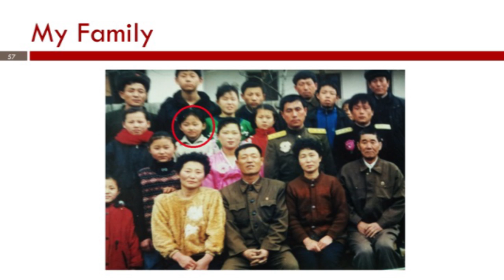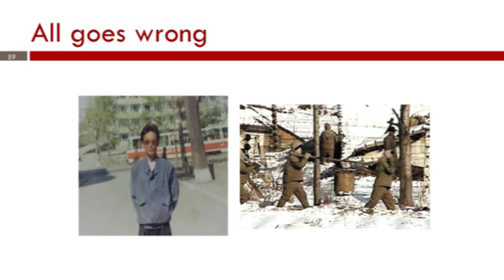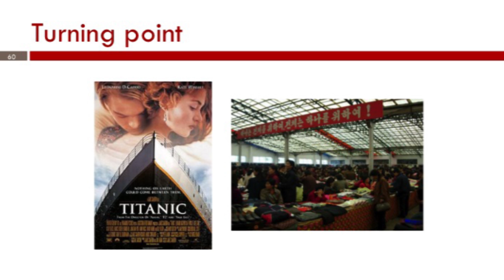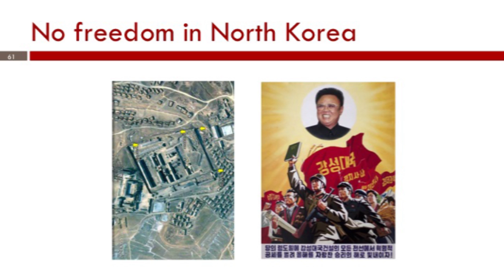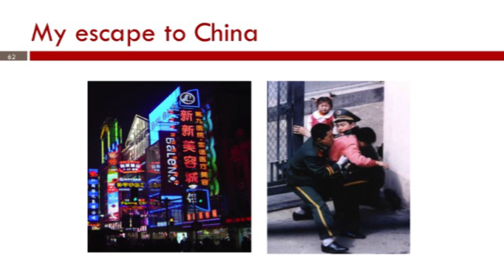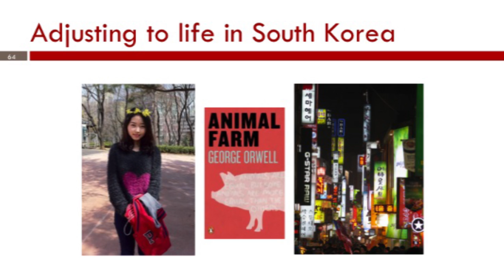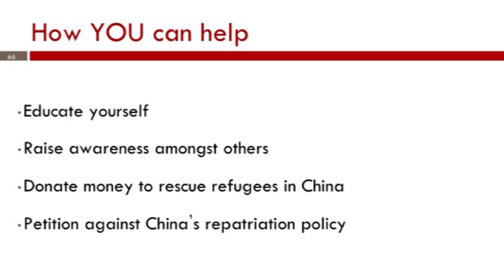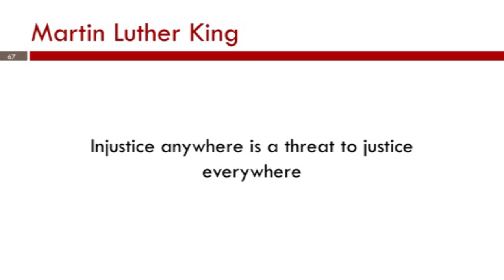North Korean Defector | Yeonmi Park | TEDxYouth@Bath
This talk was given at a local TEDx event, produced independently of the TED Conferences. Yeonmi Park has recently been the subject of major articles in the Washington Post, The Independent & The Guardian. Her story is extraordinary. She defected from North Korea aged 13 and is a passionate advocate for freedom.

Yeonmi Park has recently been the subject of major articles in the Washington Post, The Independent & The Guardian. Her story is extraordinary. She defected from North Korea aged 13 and is a passionate advocate for freedom.